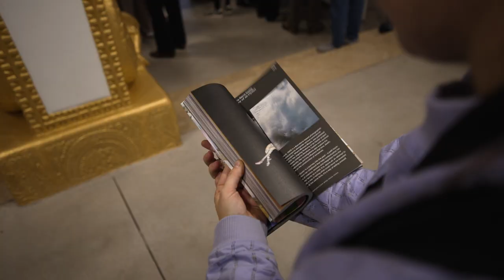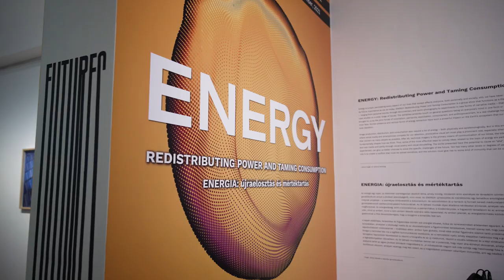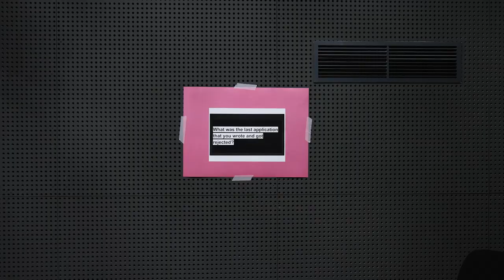FUTURES Photography Annual Event at the Robert Capa Contemporary Photography Center, Budapest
FUTURES Photography Annual Event at the Robert Capa Contemporary Photography Center, Budapest 12th-15th October 2023.
Video copyright FUTURES Photography Platform